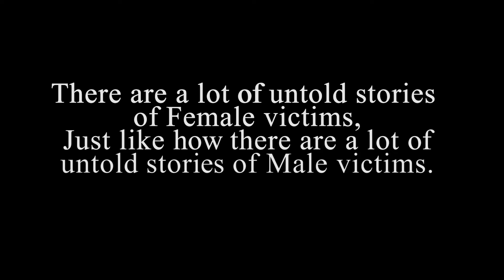BoysLockerRoom CONTROVERSY EXPLAINED || Thoughts & Reaction on teenager's suicide!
This video explains the BoysLockerRoomIncident and my thoughts & reactions to the gurgoan teenager's suicide after a defamatory post about him was circulating the internet. The video discusses how we're battling false accusations and the quick judgements of the society.

*The boy committed suicide due to a defamatory post by a girl* and was not involved with any of the previous mentioned controversies. However in this video in order to not take up any names, proofs, evidences of the deceased or the girl or the defamatory post I have explained the entire story using the snapchat controversy. FYI I have only once mentioned that "a teenager from Gurgaon committed suicide due to a defamatory post by a girl" in order to not reveal any proofs or identity of both the parties.